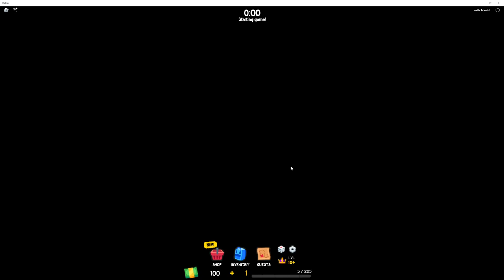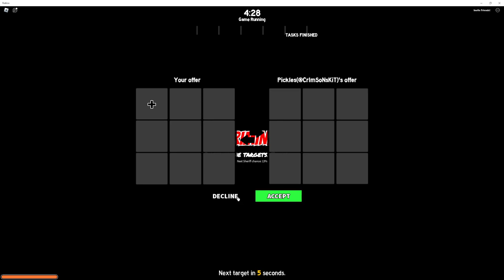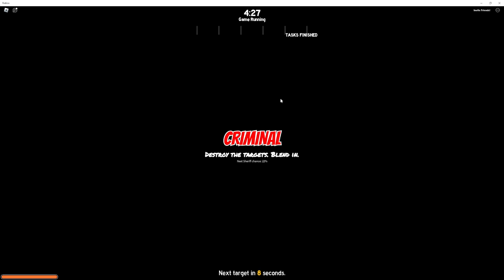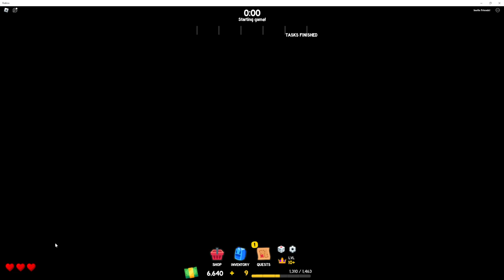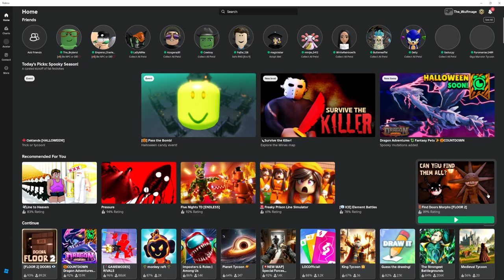To Be an NPC or Not to be an NPC